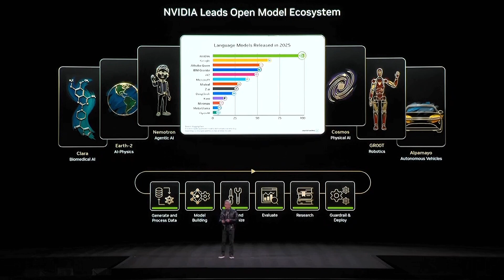Nvidia says new chips to deliver 5x AI performance boost | REUTERS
Nvidia CEO Jensen Huang said that the company's next generation of chips is in 'full production,' saying they can deliver five times the artificial-intelligence computing of the company’s previous silicon when serving up chatbots and other AI apps.